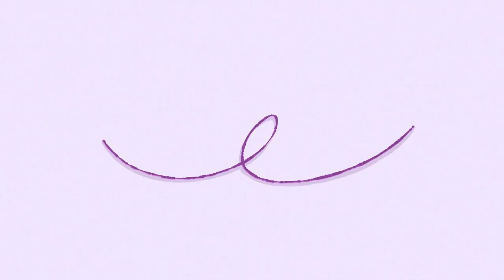MEALA MINI YEAR #001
Here's our entire first year of Meala Minis together - Keep an eye out for the next wave coming soon!

As always, a huge thanks to all of our contributing artists!

WAVE #001
Becky Reid (@ghoulg1rl) , Joe Sparrow (@torpordust) , Niall MacGiolla (@macgwil) , Hardik Manktala (@Animatoonings) and John Göransson (@gorillaprutt / @johnnygoransson)

WAVE #002
Kevin Ryan (@k7movingdoodles) ,  Sean Cunningham (@paperbaganimator), Jeroen Koelewijn (@jeroen.koelewijn/@Geronimostuff) , Darragh Herlihy (@Darlihy) and Cliona Noonan (@clionanoonan)

WAVE #003
Matthew Margerison (@matt_margerison_animation/@MattMargerison), Anna Bohac (@boscribbles), Sinead O'Regan (@shanooloo), @cas ,Niall Farrell (@niallfarrellart) and Sean Cunningham (@paperbaganimator)

WAVE #004
Fredrik Björklund (@Stejkrobot), Matthew Margerison (@matt_margerison_animation/@MattMargerison), John Goranssön (@gorillaprutt/ @johnnygoransson), Becky Reid (@ghoulg1rl), Niall Mac Giolla Chomhgaill (@macgwil) with audio on some by Folding Waves (@foldingwaves)